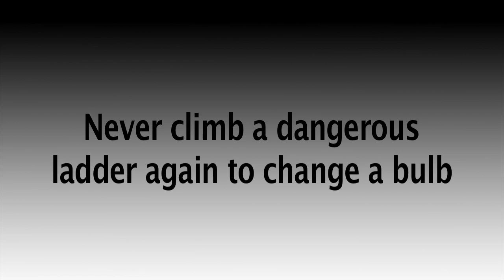Outdoor Motion Lighting | STARTLE, Brightest Led Security Light Produced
Most of us already know outdoor lighting is an essential component of any home security plan. But did you know - leaving your lights on all night is actually a big security no-no, it signals the bad guys you're probably not home, increasing the chances of your family being targeted. Additionaly improper and/or mass merchandising type outdoor lighting provides a clear visual path right to your door or window. Properly positioned and focused lighting is critical in deterring the bad guys.

Enter the OnGARD Startle LED motion activated security light. The brightest and most intimidating outdoor LED security light available - a powerful way to startle and ward off even the most determined criminals.

Startle's LED bulbs last approximately 50,000 hours or 25 years. And the energy savings is just as astonishing as the Startle consumes up to 75% LESS energy than a standard outdoor light. And imagine never claiming a ladder to change a bulb again. The Startle will even shut --off automatically. That's Security Smart!!

Safe powerful and effective- that's the Startle Security Light.

$ 399.00 per unit. (taking pre-orders now.)